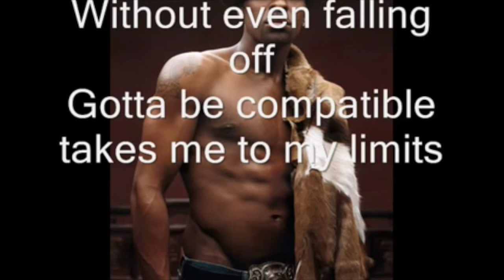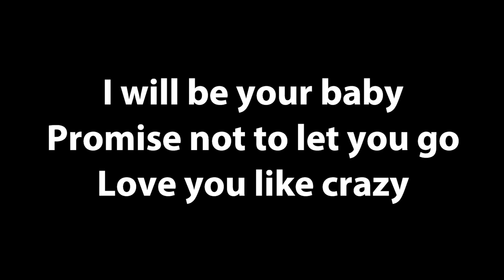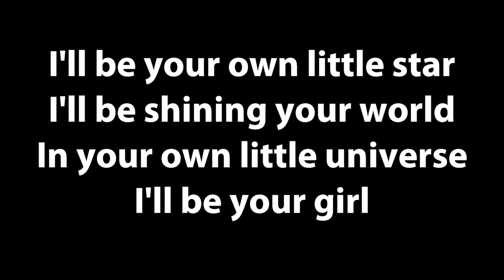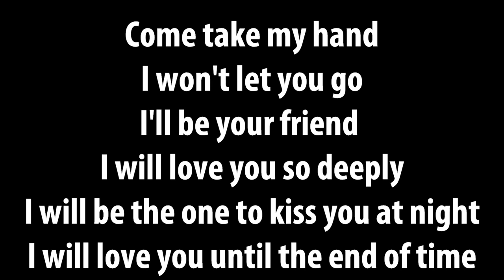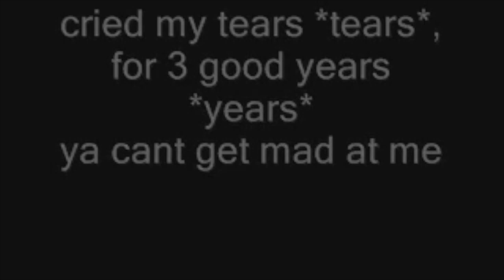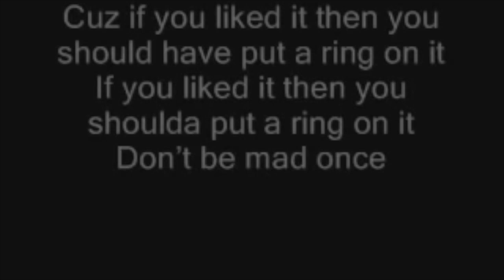Talent Show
This video is about Talent Show